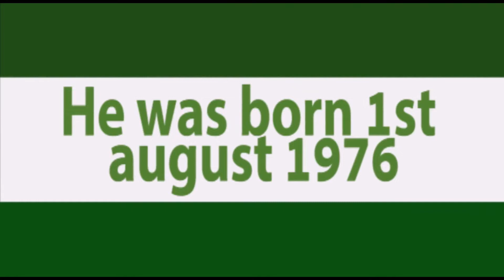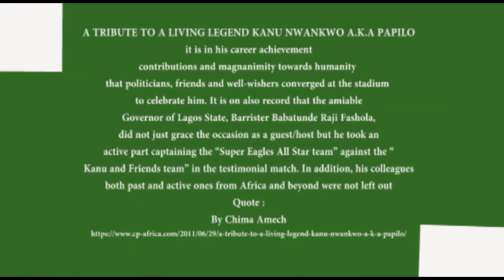90 SECONDS ON THE BALL WITH NERO G VOL. 7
On this episode Nero G took 90 seconds to extol the quality that the great Nwankwo Kanu brought to the beautiful game of football. From winning the Nigerian league with iwuanyanwu Internation FC, to the Nigerian Under 17 gold winning team in Japan '93 and the excellence of Africa's first football Olympic gold medal in Atlanta '96 and the many titles won from Holland to Italy and England.